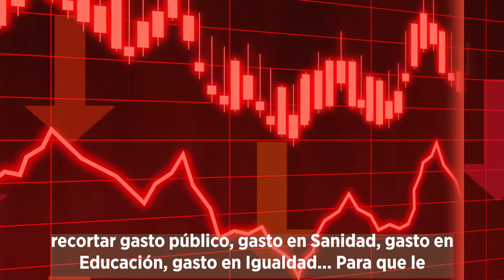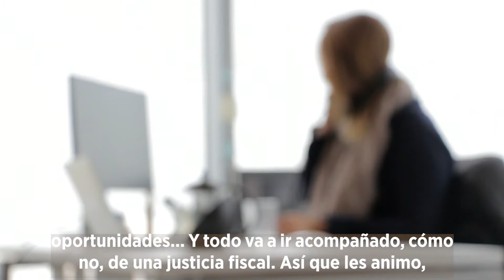FIN al AUSTERICIDIO del PP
Los presupuestos abren una nueva época que deja atrás la etapa neoliberal marcada por la austeridad y los recortes del Gobierno de M. Rajoy. La coordinadora general de Podemos Ahal Dugu y diputada de Unidas Podemos destaca en el pleno del Congreso que el proyecto de cuentas construye un modelo de protección social universal y de calidad a través de políticas que suponen una mayor justicia fiscal.